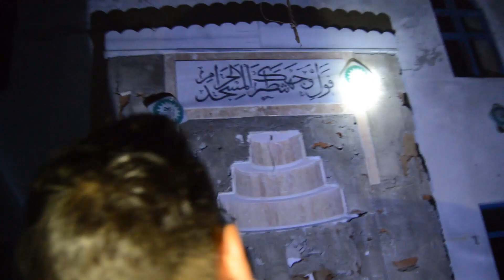CİN PADİŞAHININ ESİR ALDIĞI KÖY | PARANORMAL OLAYLAR